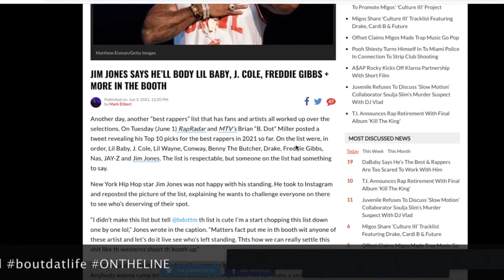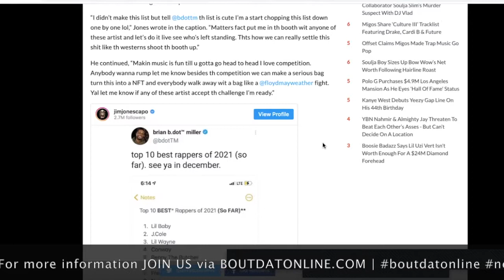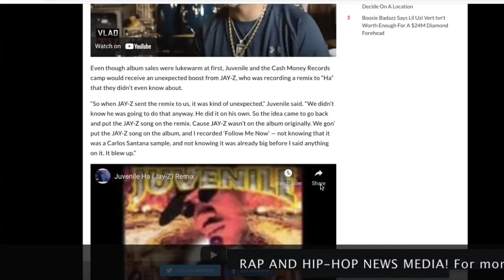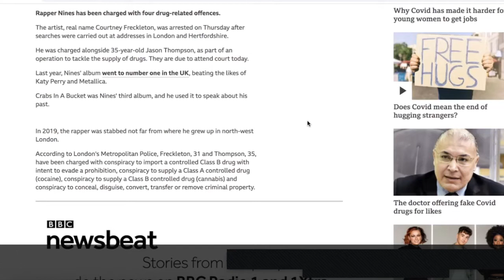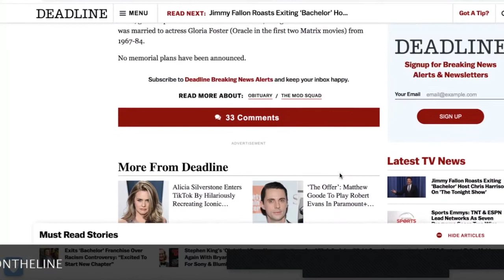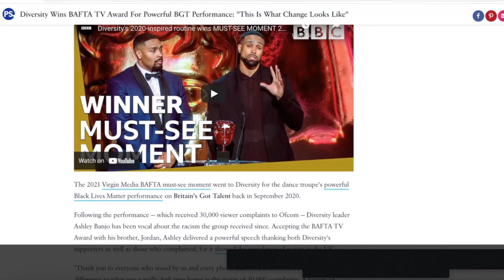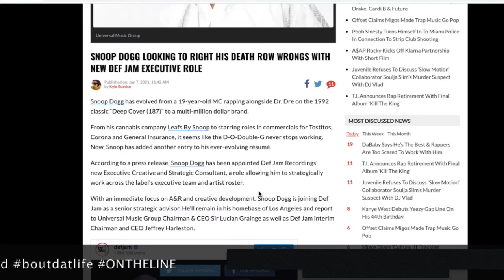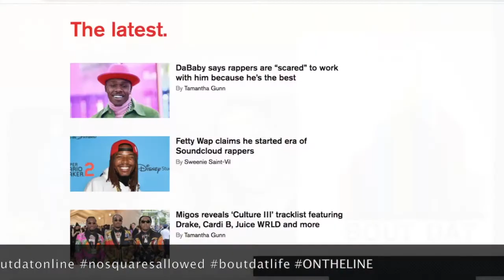JIM JONES No. 1? KSI Ready For USA, UK Rapper NINES Arrested, SNOOP DOGG Gets New Job!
Jim Jones Says he'll Body Rappers In The Booth, Jay-Z Remixed "Ha" Without Juvenile Permission, UK Rapper Nines Arrested, RIP Clarence Williams III, Diversity, KSI and more!